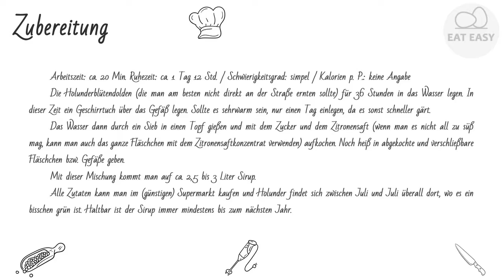Holunderblütensirup EINFACH!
Hilfskanal:
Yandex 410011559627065